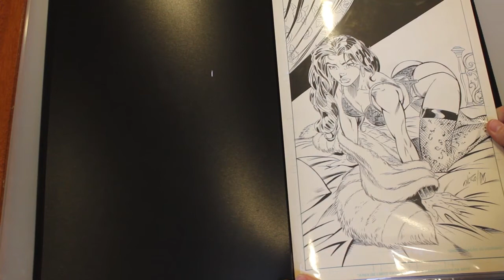David Campiti & Al Rio's sexy EXPOSURE Graphic Novel Launching via Kickstarter!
More than a decade ago, Brazilian superstar "good girl artist" AL RIO teamed with writer and film producer DAVID CAMPITI for what's been described as "the sexiest supernatural story ever."  Now that serialized story -- which has been recently revived on exposure.keenspot.com -- is being collected with all-new material as EXPOSURE: THE GRAPHIC NOVEL for release in spring 2012.

EXPOSURE is being launched with a campaign on kickstarter.com, giving early adopters and fans the chance to donate in various tiers ranging from $1 to $2,500, offering such incentives as limited edition autographed hardcover books, long-out-of-print lithographs, cameos in the series itself, and even gorgeous sexy original artwork.

This video spells out the details.   To check out the bonuses and be a part of it, go